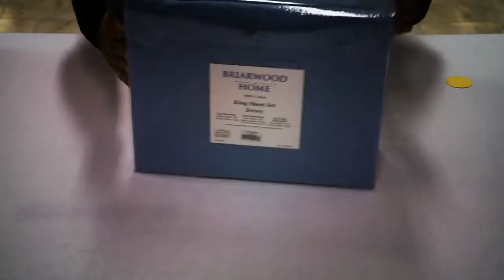How To Fold Fitted Sheet: How To Fold A Bed Sheet Set In Nice And Perfect Way | Lelaan.Com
How To Fold A Fitted Sheet In Few Easy Steps!

DIY: How to Fold a Fitted Jersey Melange Sheet -- and Keep an Organized Linen.

How To Fold Bedsheet Sets into a "Bedsheet Bundle By Lelaan. A Perfect Way To Fold Your Bed sheets With Few Easy Steps.

Lelaan Online Retail Shopping Store - Buy Exclusive Home Decor Products In USA For Makes Your Home Best In Town.

How to Fold a Fitted Bed Sheet.
How to pack and unpack a sheet set is essential when it gets to your home and when the season is over. The sheet set shown in the video is Melange sheet set and as soon as the winter season is over, women are let’s say going to take good care of their sheet sets for the next season to come. Thus we are helping you with some quick video content here, so you should be easily defined how to unpack and then pack the sheet set.

Lelaan.com is a home décor retail store specializes in bed and bath décor with sheet sets and towel sets. Briarwood Home supplies its products to well-known web stores like amazon, Wal-Mart, lelaan.com, overstock, eBay etc. it is renowned for its good quality for its products and high maintenance.

Best Way! Learn Online How To Fold Jersey Bed Sheets.
Jersey sheet set is one of the sheet set which is catered by Briarwood and supplied to stored mentined above. Jersey sheet sets fabric retain heat because of the above napping process as explained.  Makes it warm, and absolutely perfect for winter bedding. The sheet sets are knitted and brushed. The Jersey sheet sets are regularly brushed several times for softness.